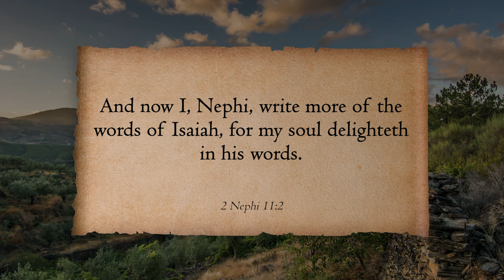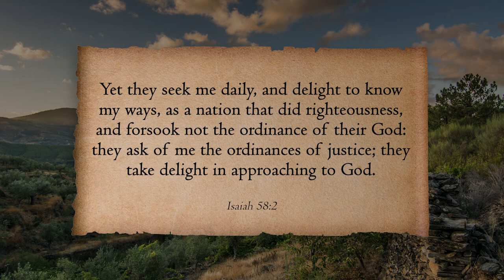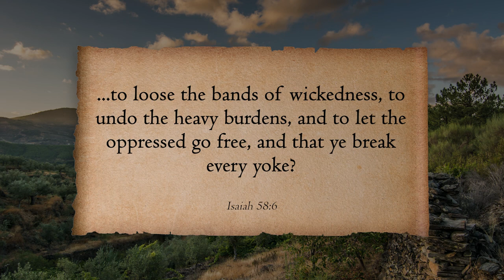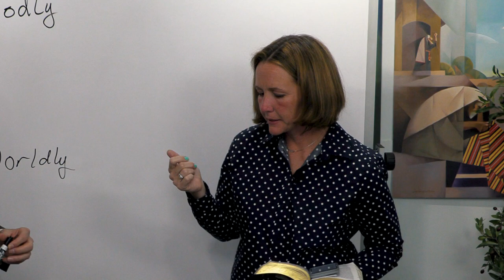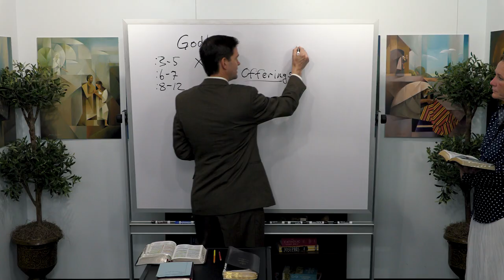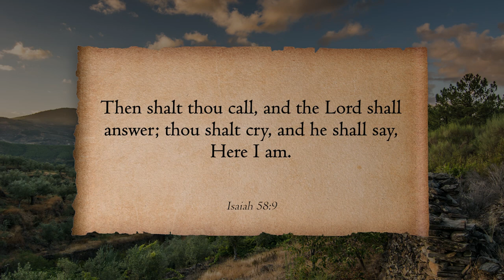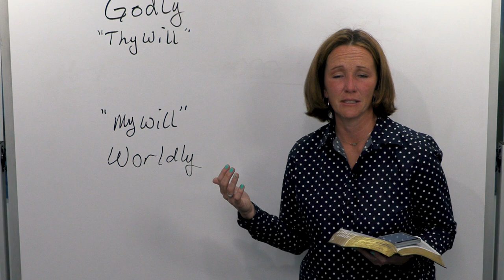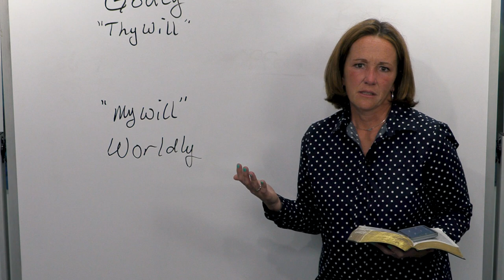PART 1 | Isaiah 58-66 | Oct 3–9 | Come Follow Me Insights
Lori Newbold joins Taylor and Tyler for part one of two episodes where they finish the lessons on the Book of Isaiah.

This program is intended to be used as supplementary material to the Come, Follow Me Program by the Church of Jesus Christ of Latter-day Saints. This weeks episode correlates with the dates of Sep 26–Oct 2, 2022.
Come Follow Me Insights is a production by Book of Mormon Central. Edited and produced by Benjamin Tyler Griffin with assistance from Zander Sturgill and Riley Brown. Video subtitles/transcripts by Jolene Rogers. Timestamps courtesy of Margarita Dunn.

0:00 Introduction
10:00 Fasting without a proper form will only deny your body of food and will not provide the you with the heavenly communication you are seeking and needing
20:00 Chapter 58 versus 6 through 7 is the proper way to fast
30:00 The worldly aspect "My will" versus the heavenly aspect "Thy wiil" application to every gospel principle